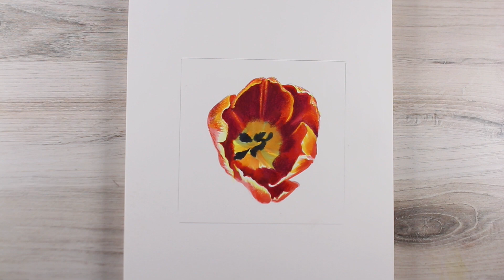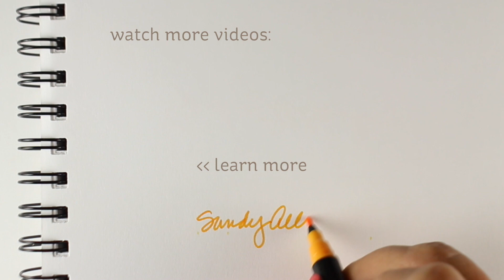How to draw an open tulip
I'm not usually a flower-colorer because so few companies make them this realistic. But the realistic Loving Tulips stamp from Power Poppy inspired me to also finally color one of the last tulips of the season. And if you're interested in learning to color tulips, there's a TIMELESS TULIPS CLASS